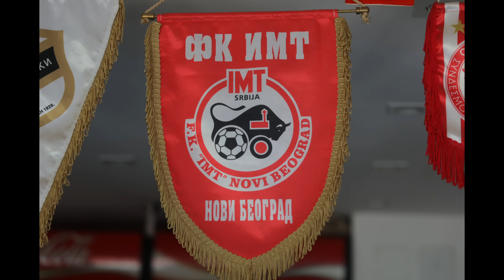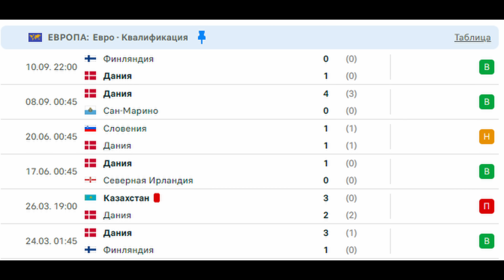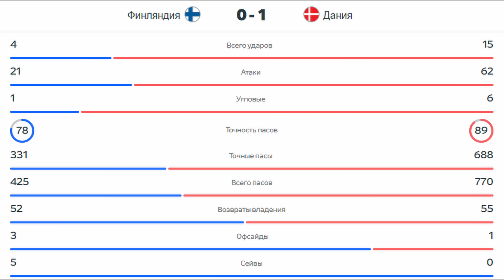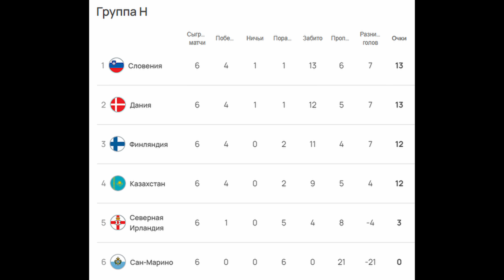Казахстан приготовил новую сенсацию в отборе на Евро-2024? Про следующие матчи сборной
Посмотреть матчи сборной Казахстана под мой живой комментарий можно будет в Tennisi Arena Pub. Если хотите забронировать место

Выпуск про футбол! Сборная Казахстана выходит на почти финишную прямую в отборочном цикле Евро-2024. За четыре тура до финиша мы в четверке команд, которые борются за прямую путевку. В октябре мы поедем в гости к Дании и Финляндии - и, возможно, после этих матчей определятся двойка-тройка фаворитов нашей группы. Я расскажу, кто в нашем составе, что там у соперников, в чем наши шансы и чего я жду от этих двух матчей.